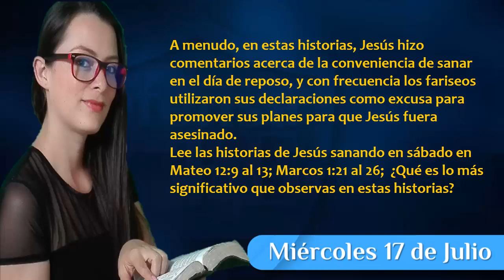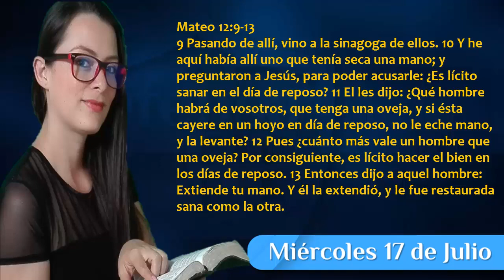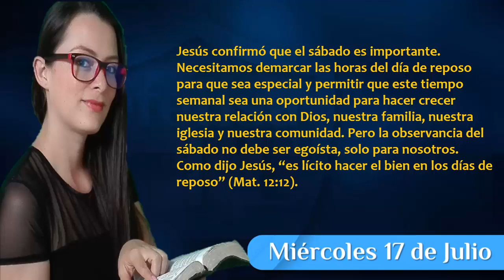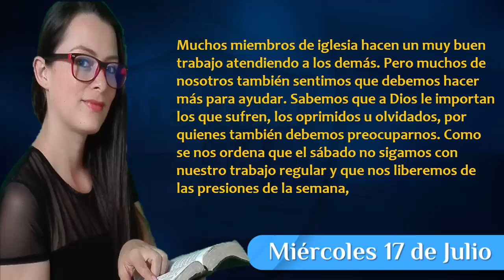Un día de sanidad - Miércoles 17 de Julio - Lección escuela sabática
Los que, tanto como sea posible, se ocupan en hacer el bien de los demás, dándoles una demostración práctica de su interés por ellos están no solo aliviando los males de la vida al ayudarlos a llevar sus cargas, sino que al mismo tiempo contribuyen en buen grado a la salud de su propia alma y su propio cuerpo. Hacer el bien beneficia tanto al dador como al receptor (Testimonios para la iglesia, t. 2, p. 473).

▶ Voz : Evelyn Dimian Administradora – Canal Gloria a Dios por siempre
▶ Música: Tomada de la biblioteca de audio de YouTube que no requiere reconocimiento en la descripción de los vídeos.